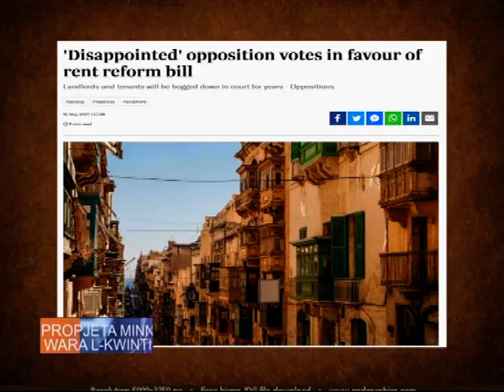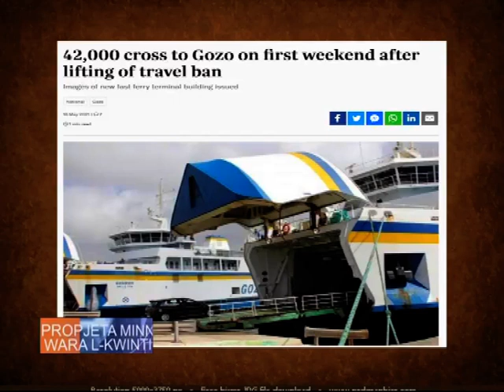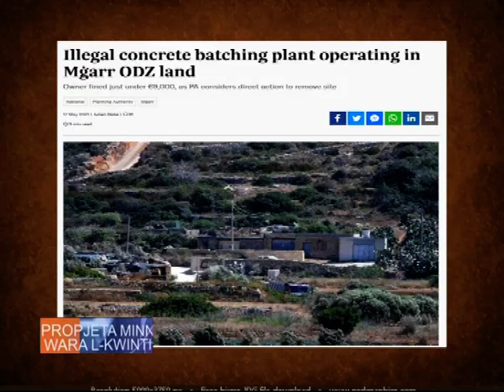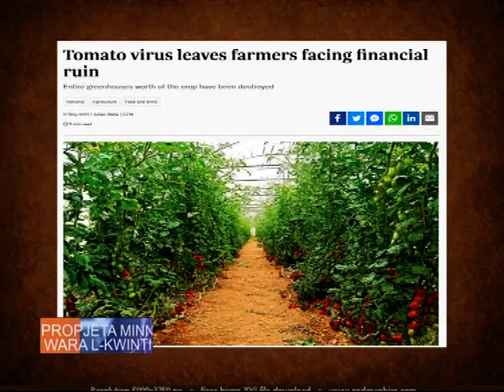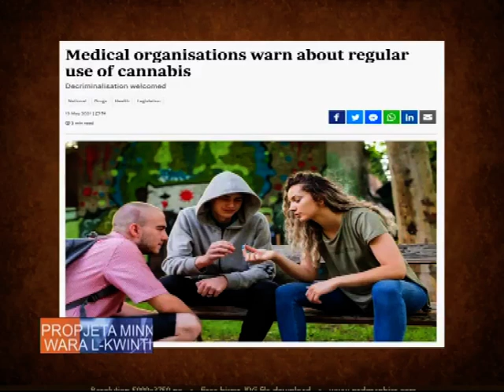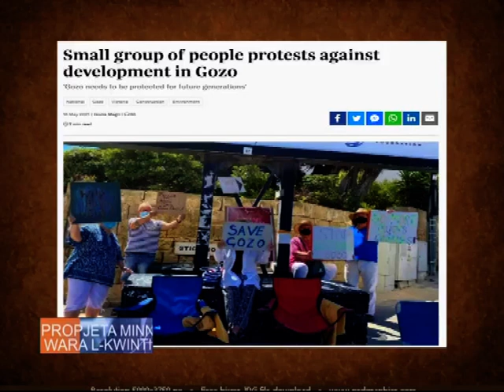Propjeta Pg 274